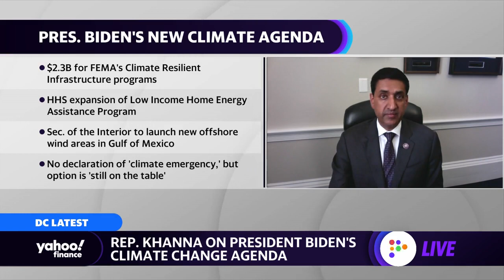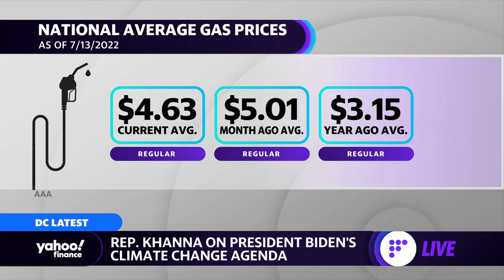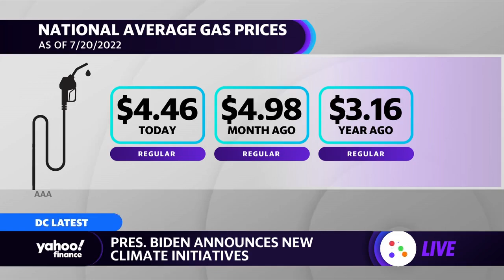President Biden 'needs to declare a climate emergency': Rep. Ro Khanna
Rep. Ro Khanna (D-CA) joins Yahoo Finance Live to discuss the urgency of the climate crisis, new climate change initiatives from the Biden administration, the CHIPS Act, and the odds of President Biden seeking a second term.